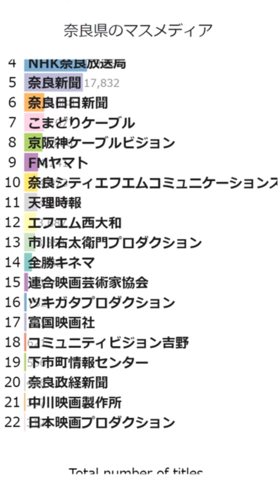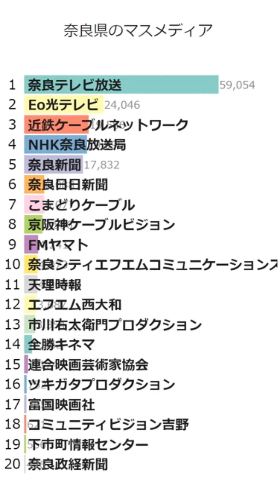「奈良県のマスメディア」Wikipedia 閲覧数 Bar Chart Race (2019～2023)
Wikipediaカテゴリの「奈良県のマスメディア」にある記事のアクセス数によるBar Chart Raceです。
2024/1/1付のウィキペディアのデータを使用しています。
2019年1月から2023年12月の5年間のアクセス数データです。

奈良シティエフエムコミュニケーションズ